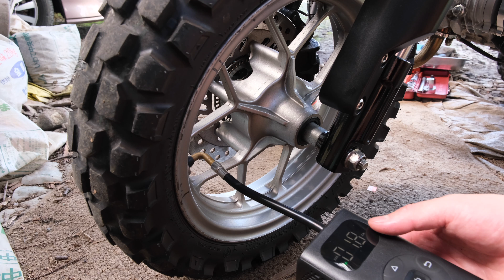【モンキー125 Monkey125】定期メンテナンスと試運転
燃調設定して高回転まで回していましたのでオイル交換と定期メンテをし、軽く流してオイルを馴染ませたり、低速回転域の燃調を少し弄ったり。

取り付けしているパーツや使用している油脂類

キタコ6枚クラッチ

キタコクラッチリフター

nutec 10w-50 nc-50

モンキー125を買ったらオススメ装備

新型5速モンキー125（JB03）のドライブチェーンは420 98リンクです。
JB02モンキーと同じです。

シールチェーンメンテにオススメ
nutecオスモシル
nutecスーパーリキッドグリス
オスモシルでチェーンクリーニングしてからリキッドグリスを浸透させます。
リキッドグリスは乾くと殆ど飛び散りませんがオスモシルが残っていると混ざって、飛び散るので最後はコンプレッサーで油切りすると良いかも知れません。
今まで使ったチェーン用グリスで一番飛び散りが少ないのでオススメです。

タイヤ交換にオススメ
ストレートビードブレイカー

自己紹介
岩手県でMonkey125、ハンターカブやHIJETやSOLIO車中泊の動画を投稿しています。
暑い時期はバイク関係が多いと思います、今後キャンプにも興味もあるので２インチにリフトアップした軽トラやバイクでキャンプしたいと思って居ます。

下記はほぼ使用中の製品です。

武川N-20ハイカム：

キタコ強化カムチェーン：

フロントフォークチューニングTasc

AEM空燃比計：
取説はトラストさんのHPからご覧ください。

武川センサー取付ボス：

コンパウンドグリス：
その他、配線、ギボシ端子

タンクバッグ
ヘプコ＆ベッカーの正規輸入代理店から買いました。
下記はリンクです。

NGK MotoDXプラグ（熱価７）：
純正は熱価６NGK MotoDXプラグ（熱価６）：

超抜群エンジンキット

加工して取り付けしたスロットルスリーブ（アマゾン）：

グリップヒーター用接着剤（アマゾン）：

RKチェーン：

チェーンカッター（工具）：

武川油温計

Monkey125ハイパーチューニングセットアマゾン